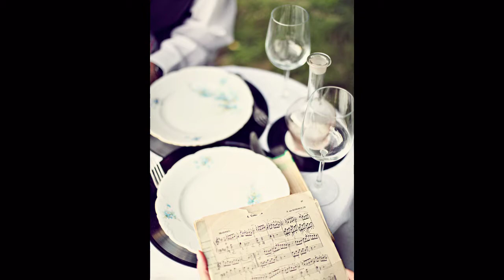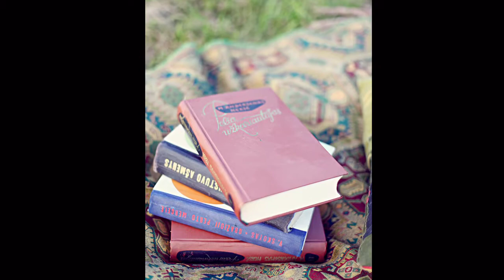Mano muzika tai Tu - Milda ir Vaidas Love story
Kai pavasaris lietum nupraus aukščiausius stogus,
Lyg tyčia, kad pažvelgtum Tu į dangų,
Aš savo muziką paslėpsiu po lietum, kur vaikštai Tu,
Ir kai tūkstančiai drugelių su vasara atskris
Ir pats gražiausias glostys Tavo plaukus,
Aš savo muziką paslėpsiu po sparnu, kur vaikštai Tu.
Kai lapai rudeniniai aukso dulkėm kris,
Lyg tyčia į Tavo delnus,
Aš savo muziką paslėpsiu po lapu,Kur vaikštai Tu,
Ir kai laikas nulakuos baltai gatves,
Lyg tyčia Tavo pėdom,
Aš savo muziką paslėpsiu po sniegu, kur vaikštai Tu
Mano muzika Tu...

(Leon Somov & Jazzu - Muzika Tu)

Yours Truly, Lady Dy ;)